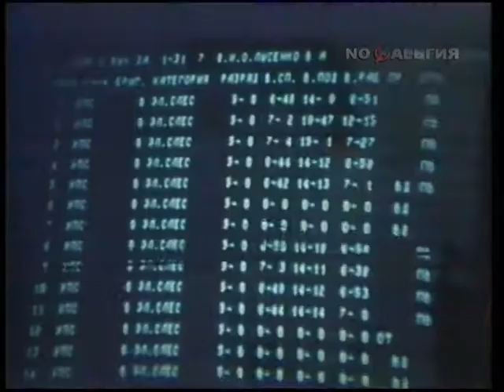Донбасс. Досрочное выполнение социалистических обязательств 2.08.1987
2 августа 1987 года.

Досрочное выполнение социалистических обязательств рабочими Донбасса